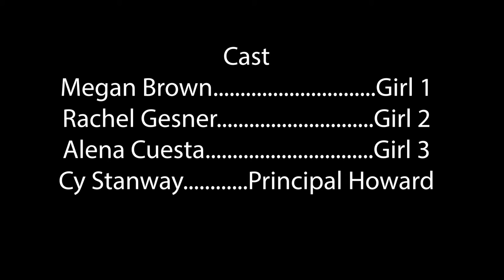Lock Down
Three girls are locked into a stall in a girls' bathroom as they deal with shots being fired.  See how they handle the lock down. My new film which in less than three minutes brings you into the minds and actions of 3 girls caught in a school bathroom during a lock down.  Each has her own way of emotionally handling the situation and/or breaking down.  We all need to understand more about the effect of lock downs on our kids. As a psychologist I'm concerned and as a filmmaker I'm making the films that bring some of these psychological issues to light.